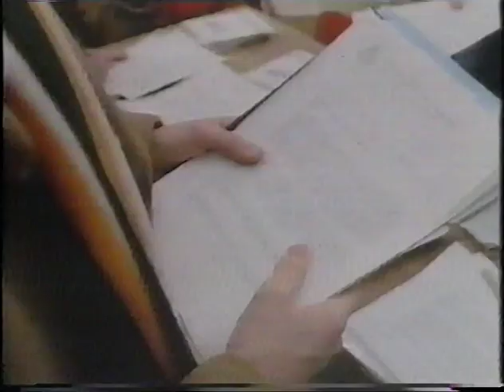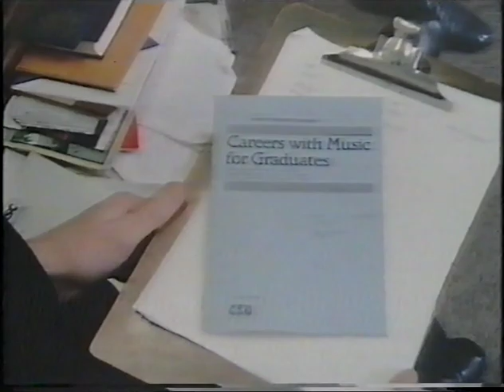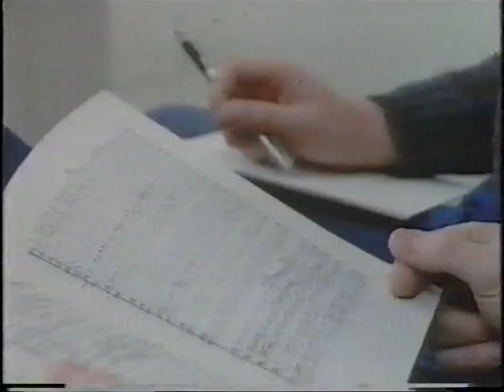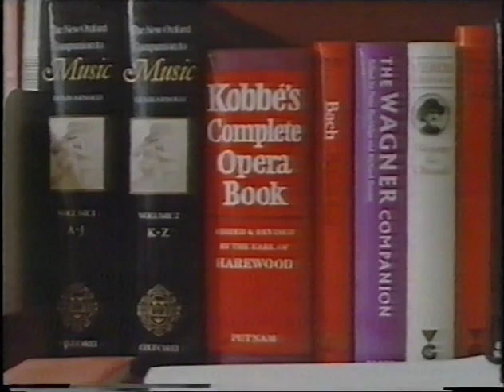Queens' : A Cambridge College (1985) - Episode 9, "Facing the Music"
Swan song.

"William and Lawrence form a singing duo called, appropriately enough, 'William and Lawrence'. They met in their first term at Queens' and have been friends ever since. They sing together, run the college music society, and advise each other about girl-friends. As they prepare and organise the Grand Centenary Concert of the music society the tensions increase, on both their friendship and their futures. They are going for very different jobs in the outside world, and this is the time when they must concentrate on their careers. Their college-based friendship comes under test.
Photography ALEX HANSEN Sound JOHN PRITCHARD Film editor ANDREW WILLSMORE Commentary ROGER MILLS Assistant producer IMOGEN SUTTON Producer MICHAEL WALDMAN"